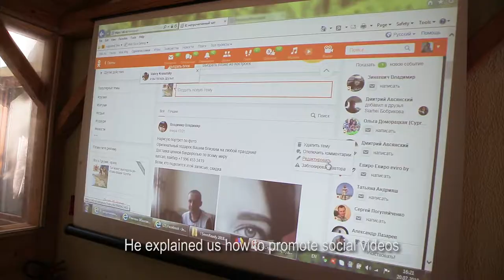DAY 5 - "LEARN.ACT.SHARE" Youth summer camp diary 2018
On 16th of July the 2nd “Lear.Act.Share” youth summer camp kicked off near Minsk, in the very center of Belarus, uniting 18 active young people from different regions in their desire to LEARN about human trafficking problem and then ACT and SHARE the knowledge in their communities.
6-day summer camp offers to the participants interactive and informative workshops, trainings and master-classes to educate 18 selected participants on human trafficking and related issues and on how to tell about human trafficking and related issues and what tools to use to make a difference. The young people will end up with their own thematic preventive initiatives and mini-projects that they will implement throughout their year with expertise support of IOM and all involved partners from different UN agencies, government, NGOs and private companies. Moreover, they will join last year summer camp alumni establishing a network of young agents in the regions to contribute to the fight with modern slavery.
The youth summer camp is tailored to the World Day Against Trafficking in Persons, and is the part of the IOM X Belarus campaign launched together with the Ministry of the Interior of the Republic of Belarus with the support of USAID.

The initiative is organized with the support of the Ministries of the Interior and Foreign Affairs, UN Agencies, the British Embassy in MInsk,  USAID, the Norwegian MFA, crowdfunding platform Talaka, private companies - Logoton, LigaturaPrint, Nota Kitchen Media Production.